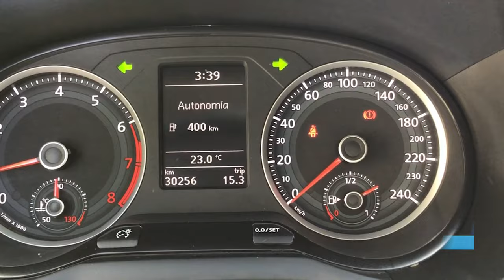Volkswagen / Gol / 2018 - 11667